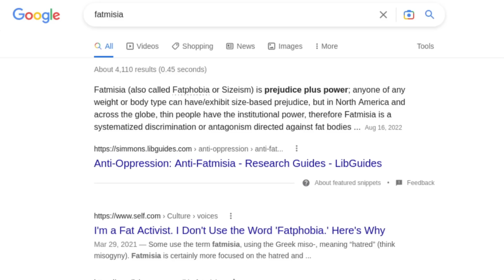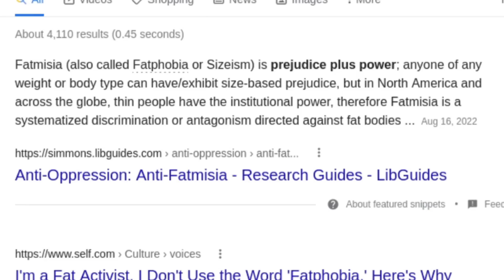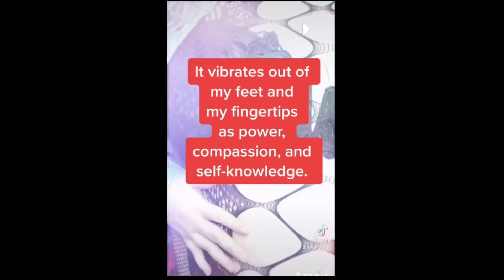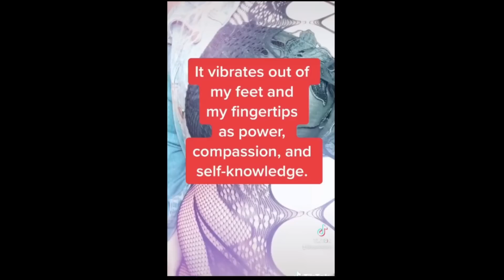"Buy Extra Large Chairs For Your FAT Friends" - Fat Acceptance TikTok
Should you furnish your home in a way that is more "accommodating" to your "fat" friends?